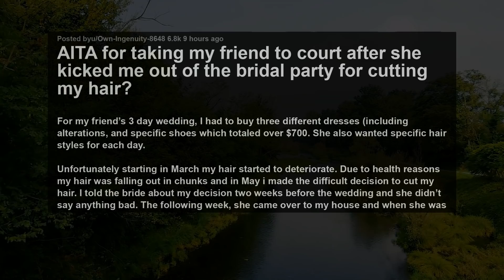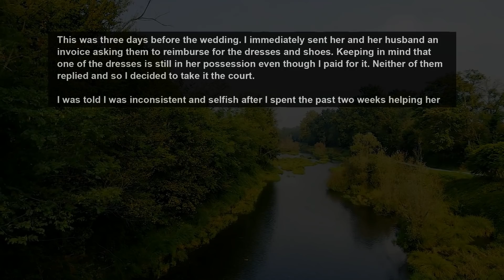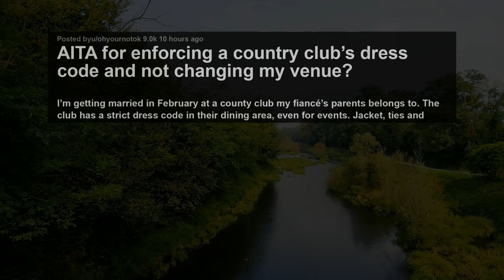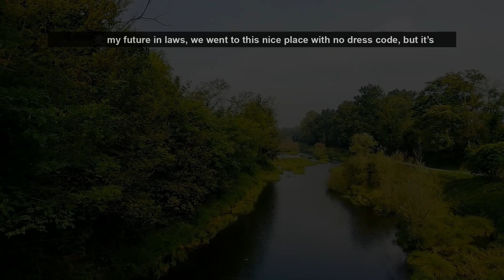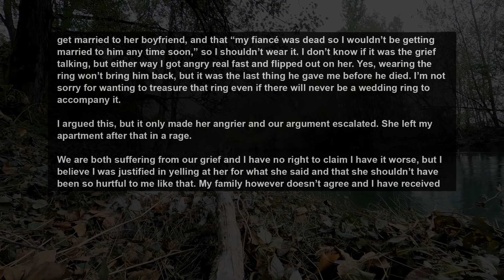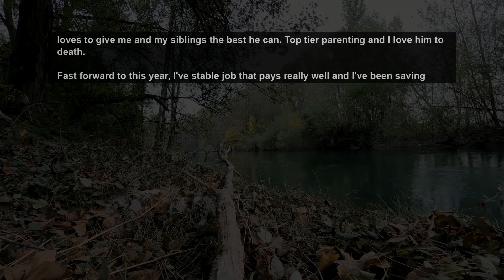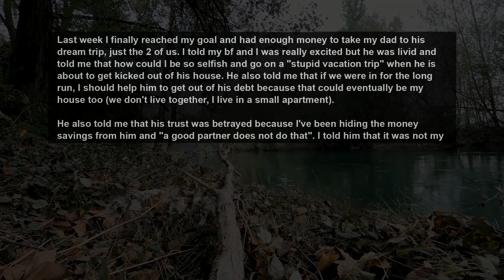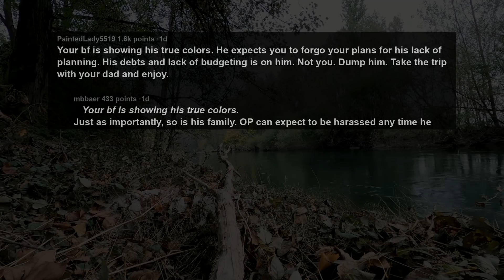Friend Dropped Me From Her Wedding Cos I Cut My Hair For Health Reasons, So I Sued Her For My.. AITA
For my friend’s 3 day wedding, I had to buy three different dresses (including alterations, and specific shoes which totaled over $700. She also wanted specific hair styles for each day.

Unfortunately starting in March my hair started to deteriorate. Due to health reasons my hair was falling out in chunks and in May i made the difficult decision to cut my hair. I told the bride about my decision two weeks before the wedding and she didn’t say anything bad. The following week, she came over to my house and when she was about to leave, she brought up that she was concerned about my haircut and I told her it would look good even though I wouldn’t be uniform with the other bridesmaids. The following day I received this message:

“After our recent conversations, I’d like to remind you of my boundaries: I’ve been very accommodating and graceful, but I can’t allow you to disrespect me. As you know, my wedding has been something I’ve dreamt of for many years. (Husband) and I have invested a lot of money into the video and photos of this day and as we reflect on this day in the further we want to see our vision reflected in the memories. Since I asked each of you to be bridesmaid in 2019, I’ve been very clearly and very communicative in my request. The timing of your decision to cut your hair and not income in advance is very upsetting to me. I would have felt respected if you had communicated with me more than a week prior to the wedding, so we could have worked together to find a collaborative solution. Your inconsistencies have concerned me and while I sympathize with your health concerns, I’m not willing to compromise my vision to accommodate you (or anyone else) when you have informed me in advance and we could have found a better solution. Since this something you can no longer fully commit to, I need you to please step down from participating in my wedding.”

Story 1:
AITA for taking my friend to court after she kicked me out of the bridal party for cutting my hair?
Story 2:
AITA for enforcing a country club’s dress code and not changing my venue?
Story 3:
AITA for refusing to take off my engagement ring for my sister?
Story 4:
AITA for spending a large amount of money in a trip with my dad instead of paying the debt on my boyfriends house?